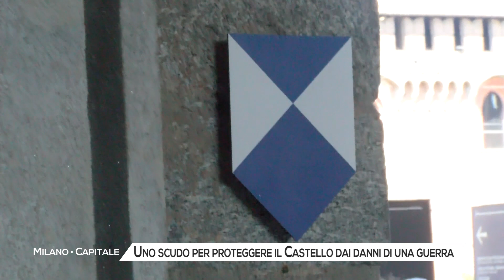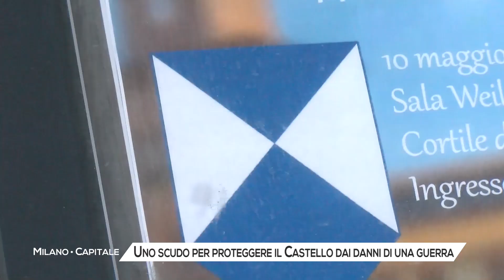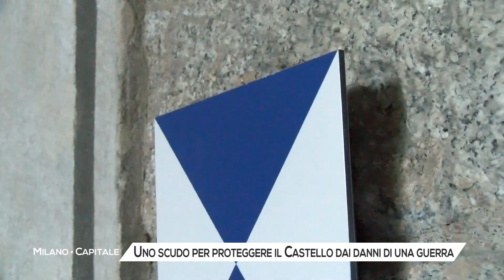Uno scudo blu per proteggere il Castello Sforzesco dai danni di una guerra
Questo piccolo scudo bianco e blu è comparso pochi giorni fa sui muri del Castello Sforzesco. Passando in pochi lo noteranno, questo è certo. Eppure, il suo significato è tutt’altro che piccolo. Si tratta del simbolo – internazionalmente riconosciuto – che marchia i monumenti da proteggere e tutelare anche in caso di guerra.
Un simbolo nato dopo lo scempio della II Guerra Mondiale e approvato dalla Convenzione dell’Aja del 1954. Ad apporlo, sono i comitati locale della Croce Rossa.
VOCI X2
Quello del Castello Sforzesco è il primo scudo blu che viene affisso a Milano. In Italia, infatti, la Convenzione è stata applicata in modo inferiore alle esigenze del territorio e il suo contenuto non è stato adeguatamente diffuso nemmeno tra gli addetti ai lavori.
Eppure, i conflitti recenti anche in Europa dimostrano come i beni culturali siano un obiettivo strategico delle forze in campo e la cui distruzione non è più un evento collaterale dello stesso ma un metodo di combattimento pianificato.
Quello del Castello Sforzesco, dunque, potrebbe essere solo un primo passo verso una maggiore tutela e cura del nostro patrimonio culturale.